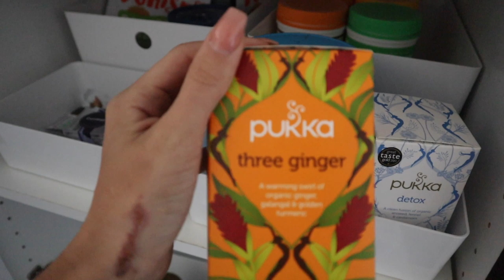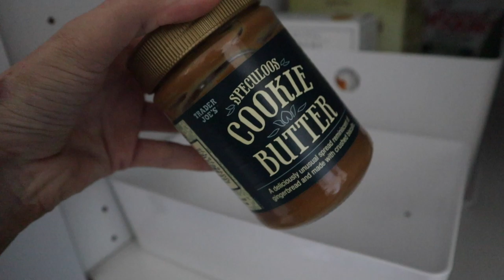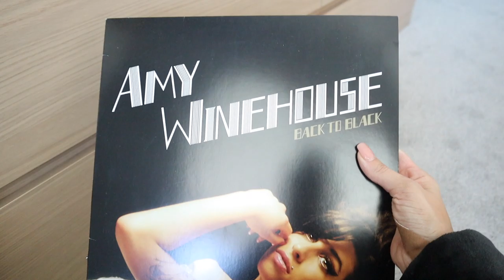HOW TO DEAL WITH COLLEGE STRESS | Keaton Milburn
in todays video I share with you my tips for for how I deal with college stress!

bath robe
side table
air freshener
small lavender candle
large lavender candle
dish soap
all purpose cleaner
cbd oil
asap rocky album